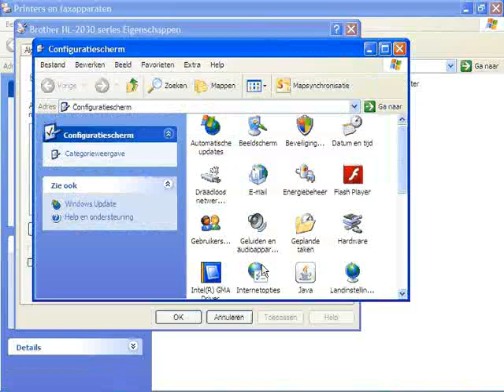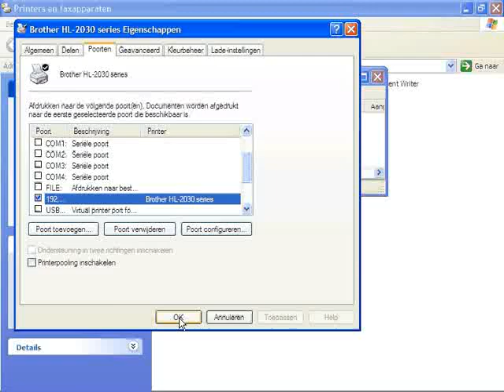Witte experia box printer poort configureren Windows XP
Ik laat hier zien hoe je de printer die reeds op witte KPN experia box aangesloten is in gebruik genomen kan worden.